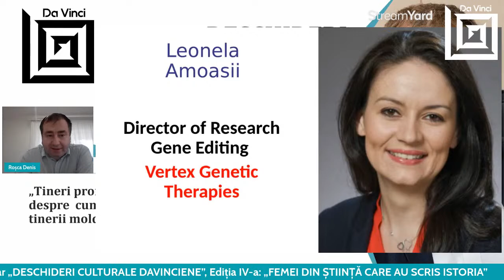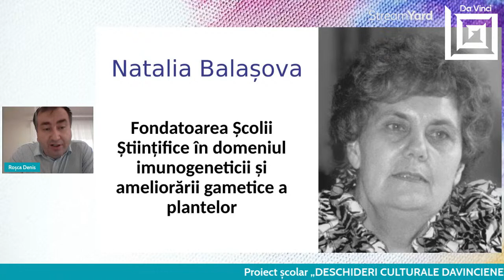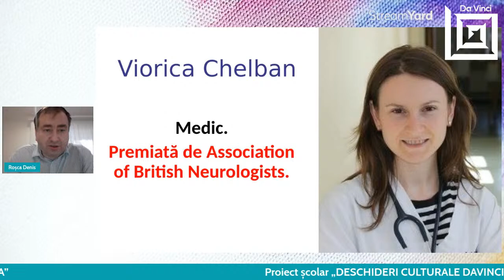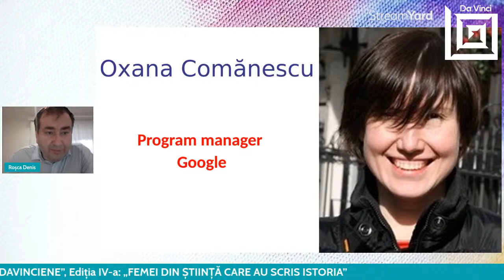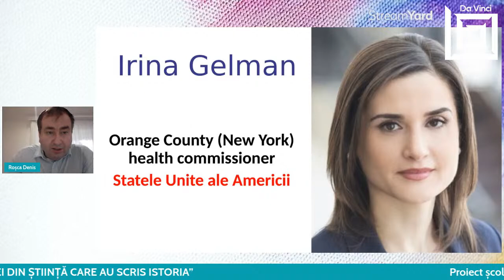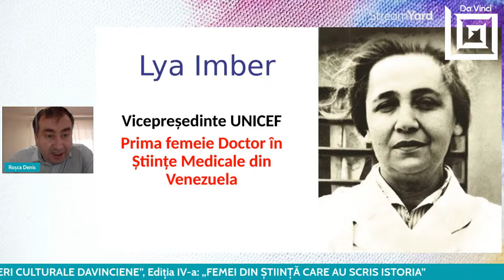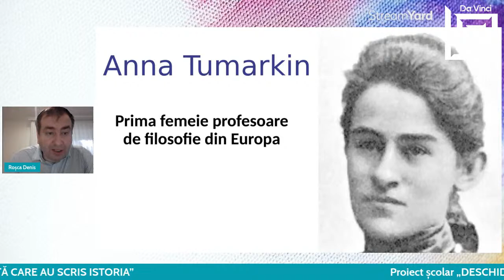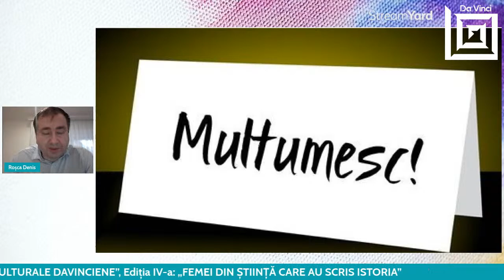„FEMEI DIN ȘTIINȚĂ CARE AU SCRIS ISTORIA”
Proiect școlar „DESCHIDERI CULTURALE DAVINCIENE”, Ediția IV-a:  „FEMEI DIN ȘTIINȚĂ CARE AU SCRIS ISTORIA” cu invitatul special DENIS ROȘCA,  12 februarie  2022, sâmbătă,  ora 16.00, sesiune live
  Proiectul „DESCHIDERI CULTURALE DAVINCIENE” , la ediția a IV-a,   îl are ca invitat special pe  DENIS ROȘCA, autorul „Cărții de aur a Basarabiei și a Republicii Moldova” și a cărții „The great encyclopedia of bessarabian jews”. Invitatul va pune în discuție și va aduce argumente din biografiile/ descoperirile femeilor din Republica Moldova care  au reușit  să se afirme în cele mai diverse domenii ale științei.